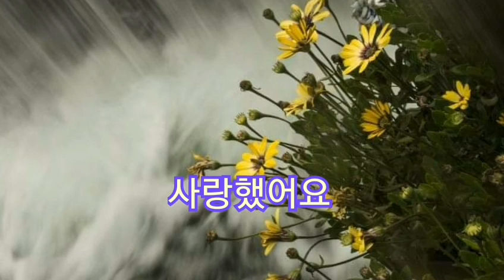사랑했어요 (김현식노래) 일산손병일색소폰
밴드명을 검색해 가입할 수 있습니다.
From 손병일